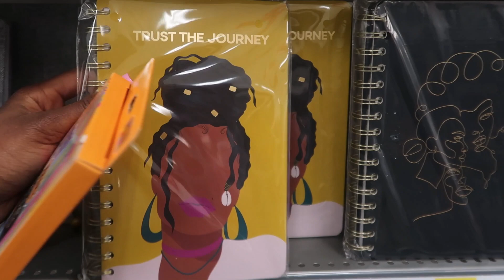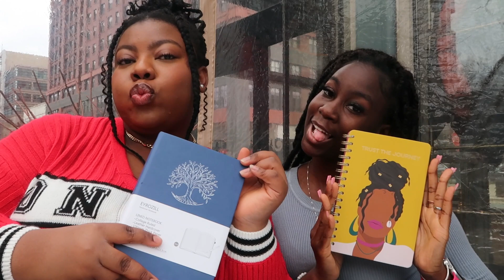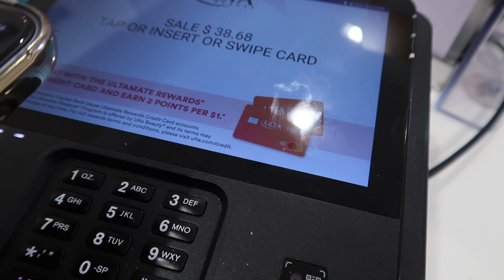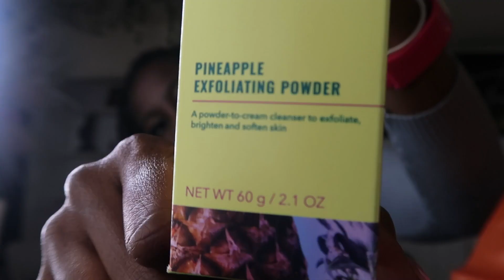Prep With Me For 2024 | *Getting Motivated*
A new year, a new start soo I wrote all my goals down and will get them ALL accomplish!